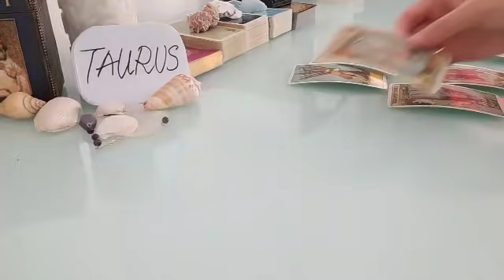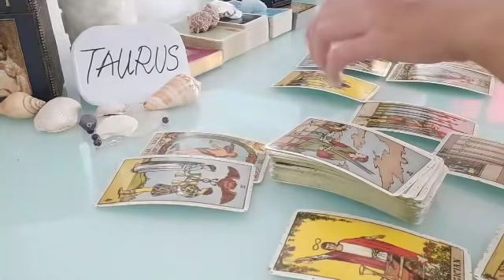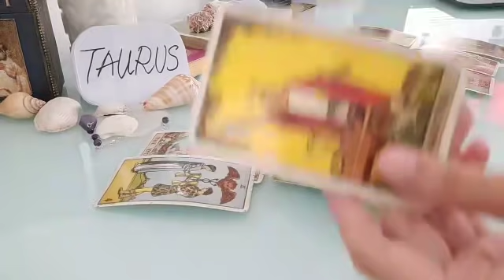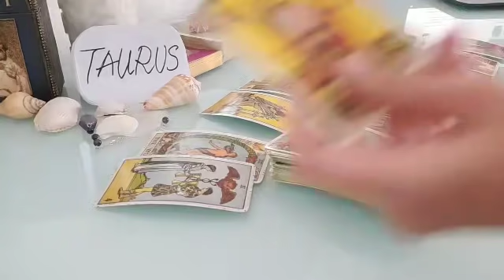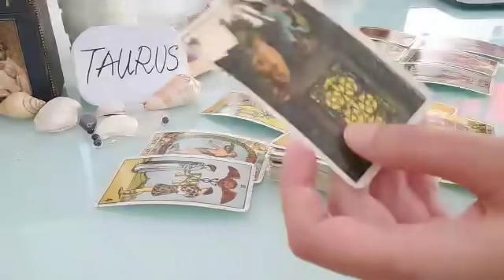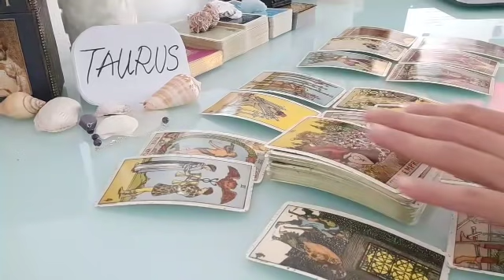TAURUS 💰YOU WILL NEVER HAVE TO WORK ANYMORE!!!.... 💰 JULY 2021 MONEY FINANCE CAREER TAROT GUIDE